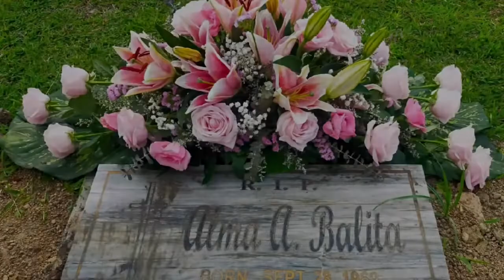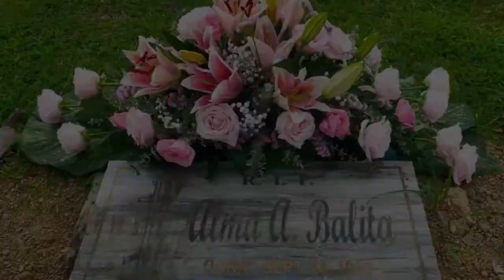Ate Alma's 1st Death Anniversary